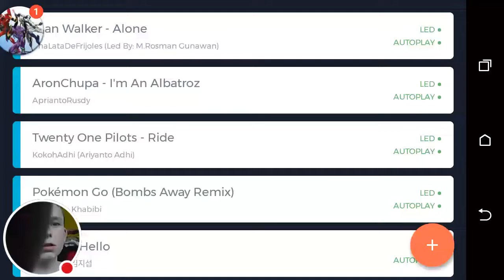Unipad Alan Walker alone